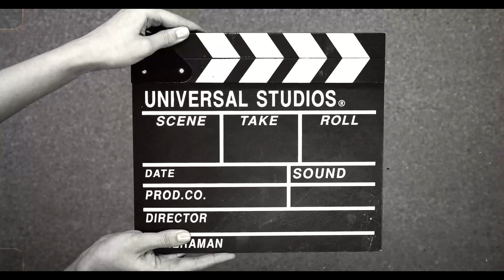Cécile Bois : pourquoi elle interdisait Candice Renoir à ses filles ?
Les aventures de Candice Renoir s'achèveront au terme d'une dixième saison très attendue. En attendant la diffusion du premier épisode de cet ultime chapitre, son interprète, Cécile Bois, revient sur son parcours avec le personnage dans une interview à retrouver en intégralité dans votre Télé Star, ce lundi 9 mai. L'actrice quinquagénaire évoque notamment le tournage compliqué du dixième saison placée néanmoins sous le signe du plaisir. « Nous savions que nos jours étaient comptés en tant que groupe et qu'il y avait des parfums de dernière fois. » L'occasion notamment pour Candice et Antoine (Raphaël Lenglet) d'exprimer enfin leur amour au détour d'un baiser volé. Il pourrait même y avoir du mariage dans l'air...

Dans cette nouvelle saison « que tout le monde attend », Candice s'apprête à devenir grand-mère. Une nouvelle étape dans la vie du personnage que les producteurs ont redouté d'annoncer à Cécile Bois. L'actrice trouve au contraire « assez joli » que la série s'achève avec le premier enfant de la fille de Candice. Bois, elle-même mère deux adolescentes, a d'ailleurs confié une drôle d'anecdote au sujet de sa famille : «  Mes filles (10 ans et demi et 12 ans et demi, ndlr) regardent [les épisodes] avec mois depuis dans ans seulement car, avant, je trouvais qu'il y avait trop de bisous avec un autre homme que leur père (le comédien Jean-Pierre Michaël, ndlr). »

Candice Renoir ne fait pas le poids face à une soirée pyjama
Cécile Bois n'ignore pas que sa fille aînée peut facilement louper un épisode de Candice Renoir « s'il y a une soirée pyjama ». Sa cadette, en revanche, aime beaucoup regarder sa maman à la télévision. Complices, la mère et la fille discutent souvent de la série, une conversation également partagée avec son amoureux « qui a un oeil neuf sur la réalisation ou le scénario ». Un point de vue d'autant plus nécessaire que Cécile Bois ne lui raconte jamais rien sur son travail. « Ce qui est à Sète reste à Sète » explique l'actrice qu'on devrait prochainement découvrir dans une intrigue « à la Gérard Oury » !